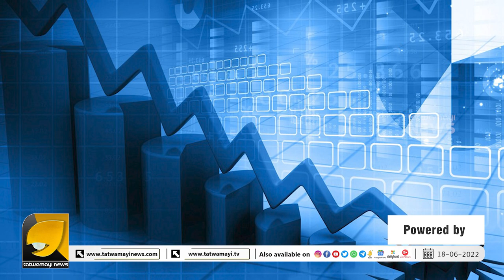അയ്യയ്യേ നാണക്കേട് കടമെടുപ്പ് വളർച്ച ജിഡിപി വളർച്ചയെ മറികടന്നു I RBI WARNING TO KERALA GOVT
പിണറായി വിജയൻ കേരളത്തെ നാണംകെടുത്തി. ശ്രീലങ്കയുടെ അവസ്ഥ ഓർക്കണമെന്ന് ആർ ബി ഐ